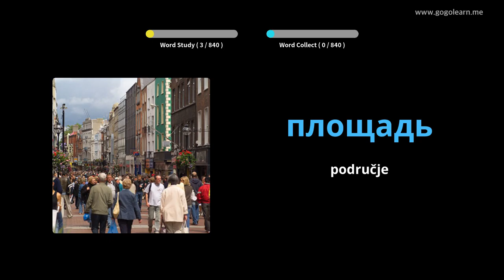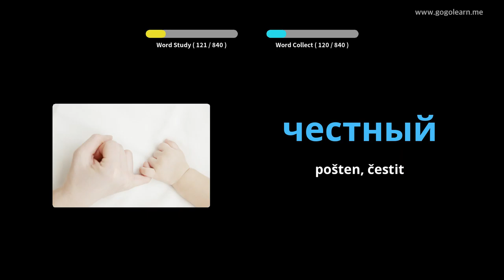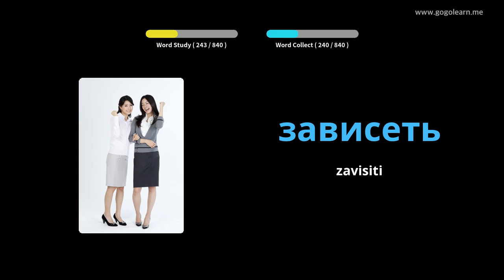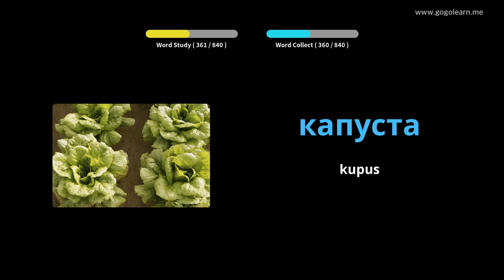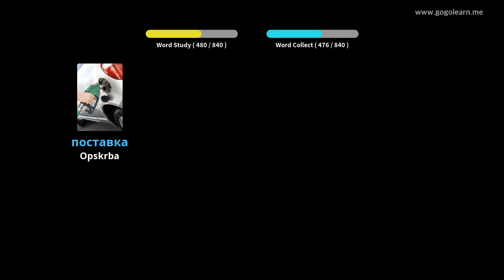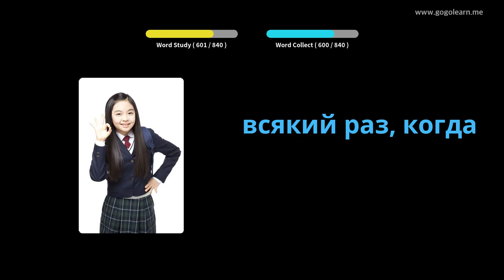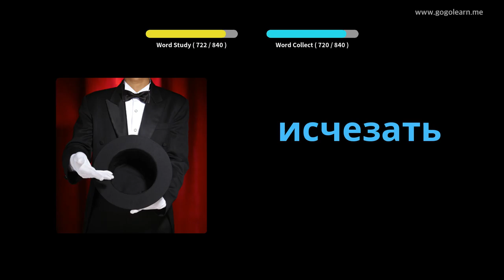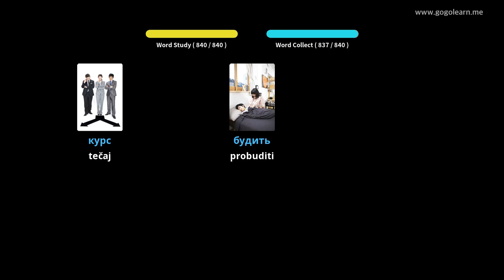Srednja škola ruskog vokabulara | Golearn